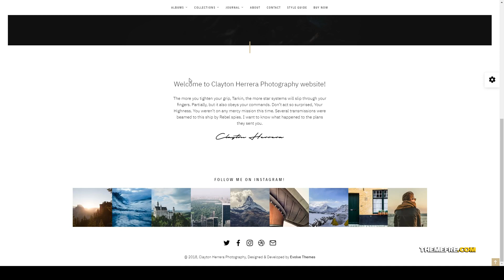Clayton an Elegant Theme for Photographers fast dark Website Builder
Columns 1

 Layout Responsive

 Tags albums, blog, carousel, clean, dark, elegant, fast, fullscreen, gutenberg, masonry, minimal, photography, portfolio